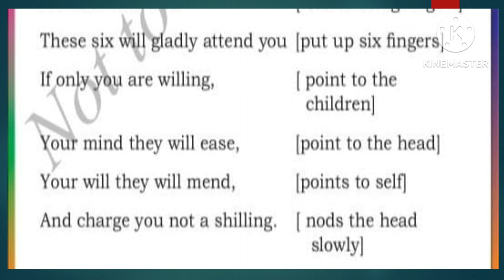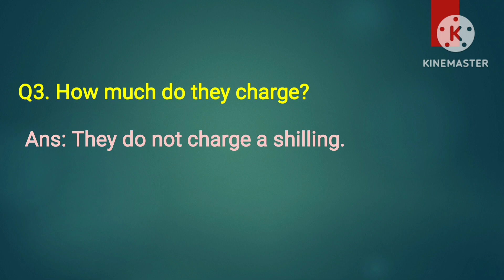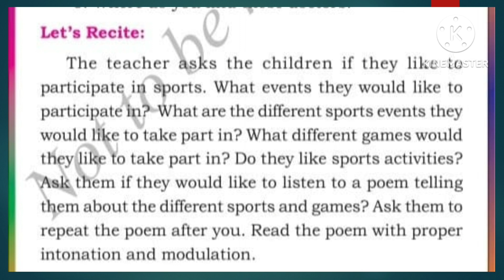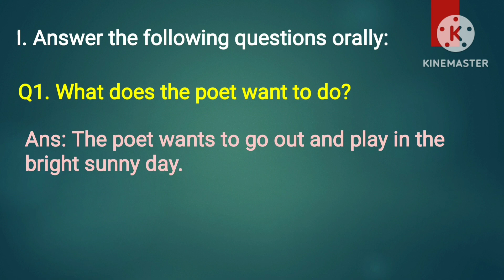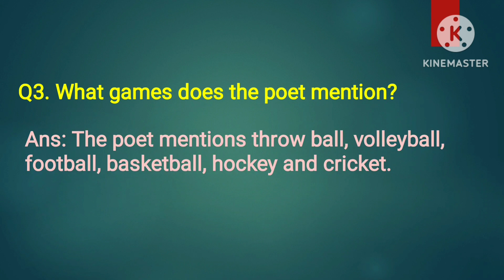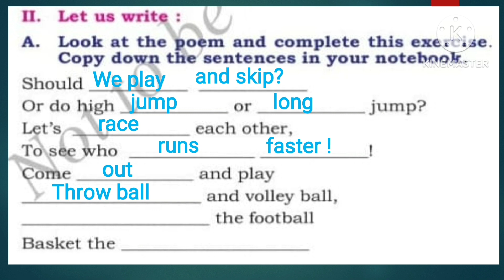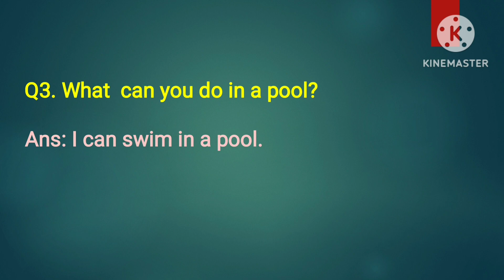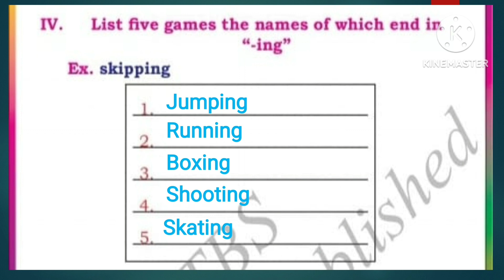3rd English Question-answers#unit-2#SPORTS IS FUN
3rdSTDEnglish Question-answers#unit-2#sports is fun